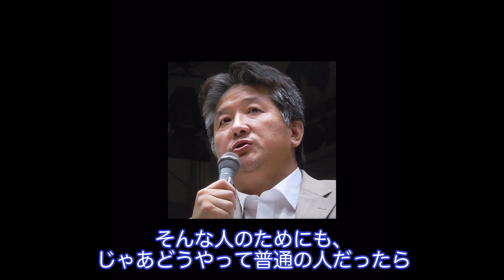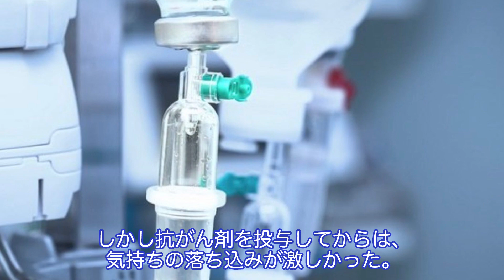前田絶叫！悪性リンパ腫 垣原賢人へ送った魂のエールとは？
垣原賢人は、「UWFインターナショナル」などの団体で活躍した元プロレスラーである。「カッキー」の愛称で親しまれた「UWF戦士」は、2014年に悪性リンパ腫の診断を受けた。悪性リンパ腫とは血液のがんと呼ばれ、俳優の高倉健や、元小結・時天空の間垣親方らの命を奪った病気だ。

“カッキー”の愛称で親しまれた垣原は、UWF退団後にUWFインターナショナル、キングダム、全日本プロレス、プロレスリング・ノア、新日本プロレスといった団体を渡り歩いた。

しかし2014年、脇や足の付け根にしこりができ、体の疲労が続くようになった。
引退後もウエイトトレーニングは続けていて、脇を締めてダンベルを持ち上げる動きをしたときに、「脇の下にゴルフボールが挟まっているような違和感」を覚えたという。
その年の暮れ、ようやく近くの病院に駆け込んだところ、「見たこともないぐらい大きな腫瘍」と医師に驚かれた。紹介された大学病院の腫瘍内科で検査を受けると、悪性リンパ腫だと診断され、すでに全身に転移していることがわかった。